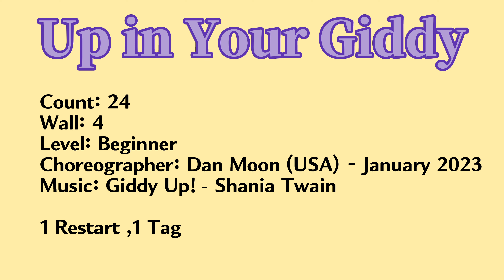Up in Your Giddy/Beginner/신나고 재밌는 초급라인댄스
Count: 24
Wall: 4
Level: Beginner
Choreographer: Dan_Moon (USA) - January 2023